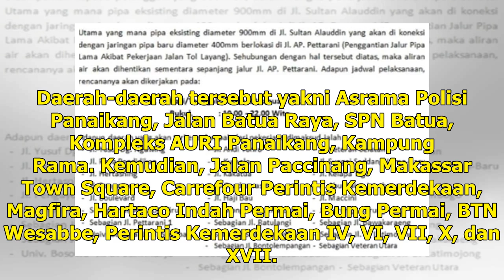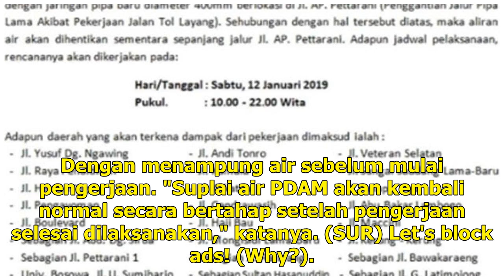Air PDAM Makassar Dihentikan Sementara Hari Ini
Makassar: Perusahaan Daerah Air Minum (PDAM) Kota Makassar menghentikan pasokan air di beberapa wilayah Kota Makassar, Sulawesi Selatan. Penghentian pasokan air karena PDAM Makassar akan memperbaiki instalasi. Direktur Utama PDAM Kota Makassar Haris Yasin Limpo mengatakan, penghentian pasokan air di...